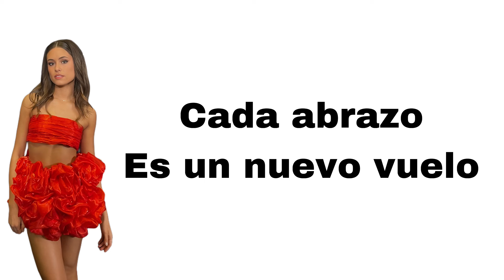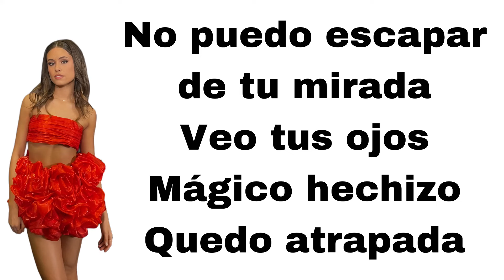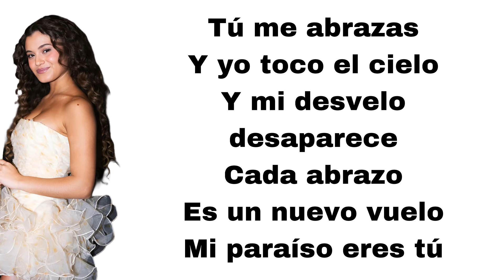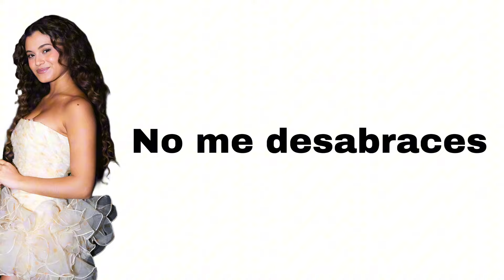Margarita - No me desabraces (feat. Mora, Lola, Pilar, Pamela, Joaquin & Antonella) (letra)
Here's No me desabraces, played by Mora Bianchi, Lola Abraldes, Pilar Masse, Pamela Baigún, Joaquin Reficco and Antonella Podestá.